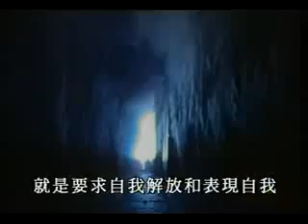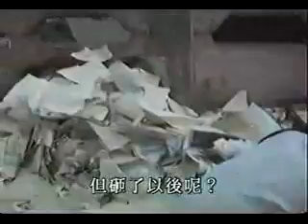天安門 (六四事件記錄片) Tiananmen Part#12